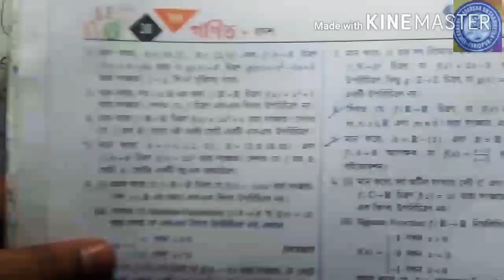CLASS XII MATH2 (MAPPING) PART-2 solution of Surendranath Dey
In this video, I discussed about the problems (2marks)of mapping from S.N Dey book. part 1 video